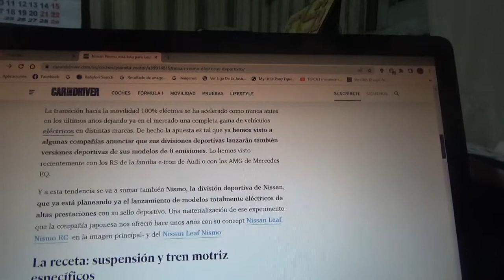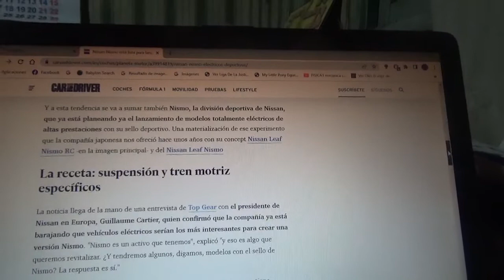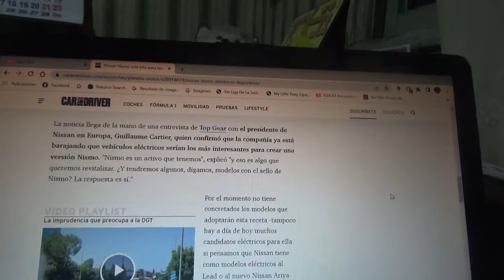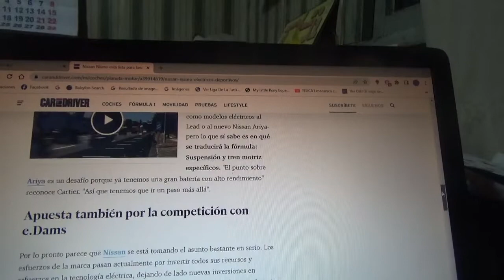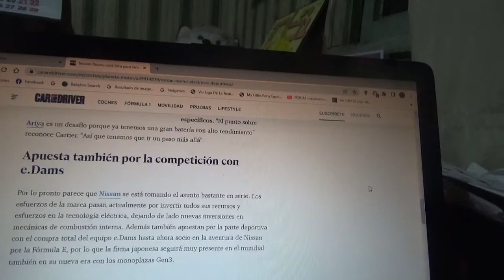Nissan Nismo ya está preparada para lanzar coches deportivos 100% eléctricos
A igual que muchas otras filiales deportivas y de alto rendimiento Nismo la división de este tipo de la automotriz multinacional japonesa Nissan también pretende lanzar nuevos coches deportivos totalmente eléctricos